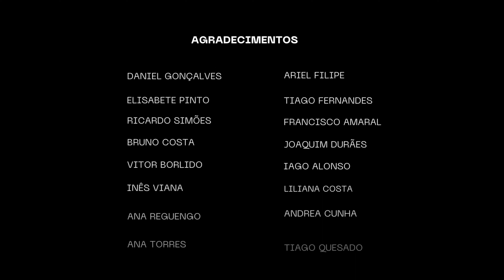THE WALKING DEAD - - Homenagem a Jaime Coutinho (1989-2020)